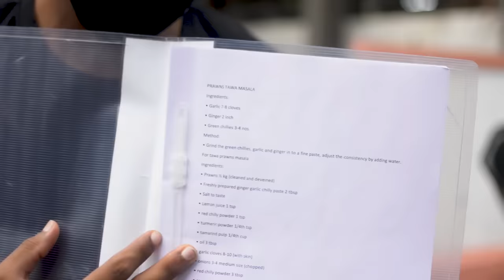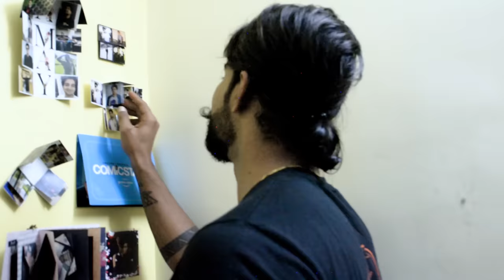Workout kaise nahi karega @SamayRainaOfficial ?| Personal Training Vlog | Fitnesstalks with Pranit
When Biryani is life, a personal trainer knows it’s time to take things in his own hands. Samay, our beloved standup comedian is an avid foodie and has gone off the fitness grid for two months. Pranit knows it’s time to set things right. What’s next, you say? A grueling chest and shoulder workout and cauliflower biryani. Yes, you heard it right! So plug your earphones and get ready, this is going to be a hilarious ride!

About:
FitnesstalkswithPranit – A personal trainer, entrepreneur, and motivational speaker, Pranit Shilimkar is the founder of Fitnesstalks – an enterprise committed to transforming and enhancing people’s health. Through his passion and experience of transforming 5000+ lives, Pranit aims to spread positivity and determination throughout the world.